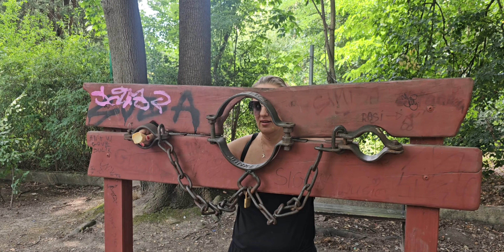VLOG: Uczymy cierpliwosci POTĘŻNEGO SAMCA Cane Corso🔥 SUKCES na WYSTAWIE w Gorzowie🏆 ŻYCIE Z PSAMI♥️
Dzień dobry.
W dzisiejszym vlogu zobaczycie  jak Sławek uczy cierpliwosci olbrzymiego SAMCA cane corso Snipera.

Zabierzemy Was również ze sobą na Międzynarodową Wystawę PsówRasowych do Gorzowa,  gdzie nasze psy znów zgarnęły WSZYSTKO🏆🔥

Zobaczycie też zabawy z buldożkami i trochę naszego codziennego życia z psiakami.

Zapraszamy!

Kontakt w sprawie szczeniąt /hotel/
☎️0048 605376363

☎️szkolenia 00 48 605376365